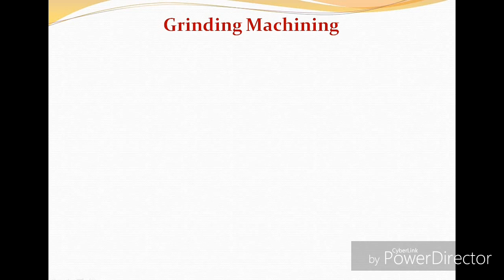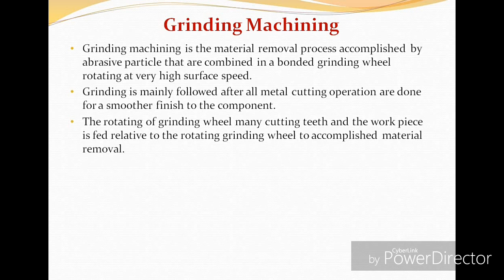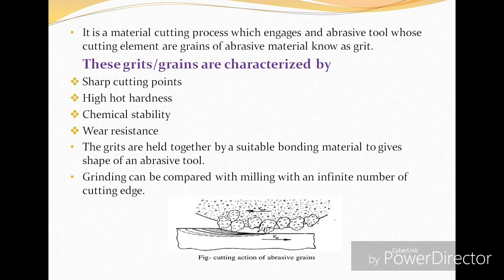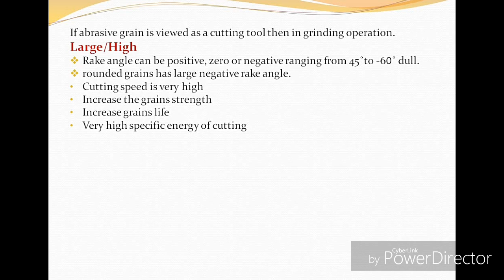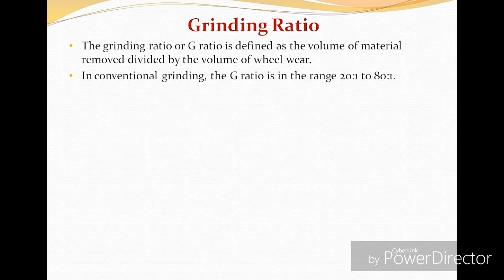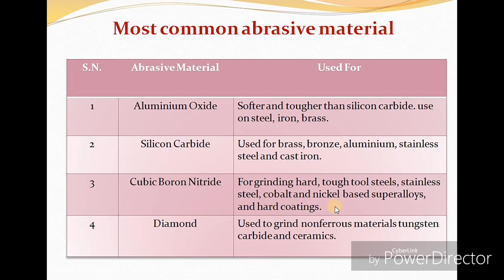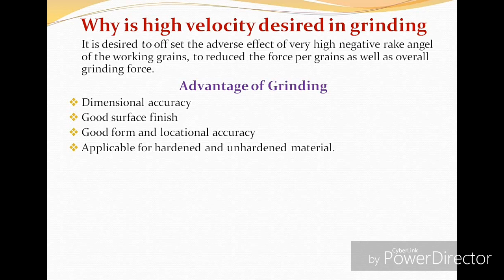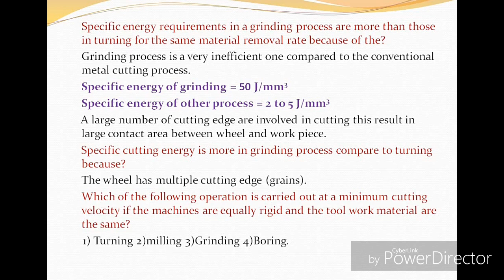Machining Operation Lecture - 12 Grinding Machining (Hindi & English).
Grinding machining..
Abrasive grains..
Abrasive grains material.